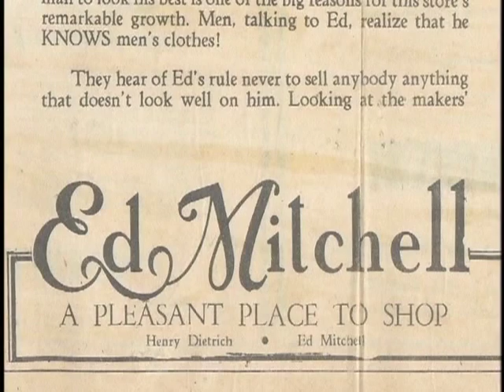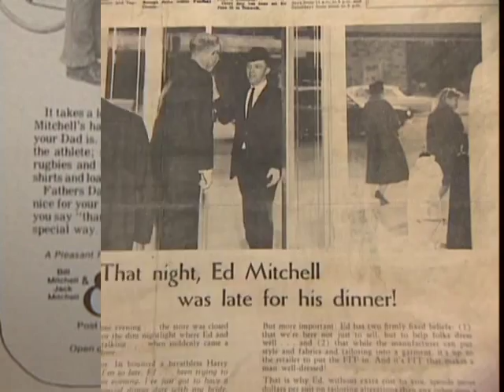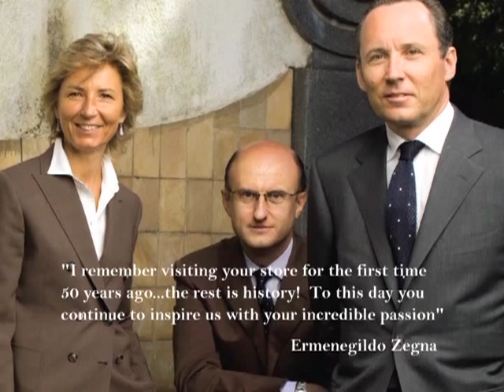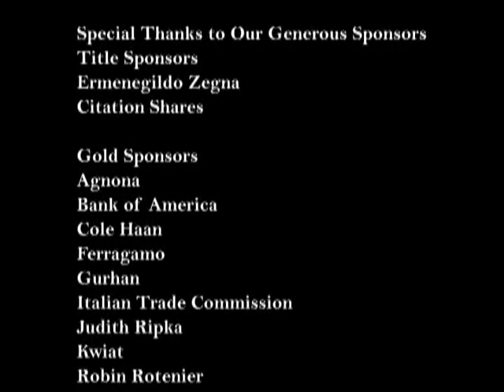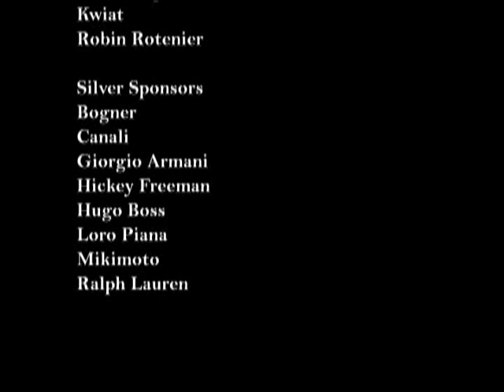50th Anniversary Video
Mitchell Family of Stores 50th Anniversary Video! 50 years of Hugs